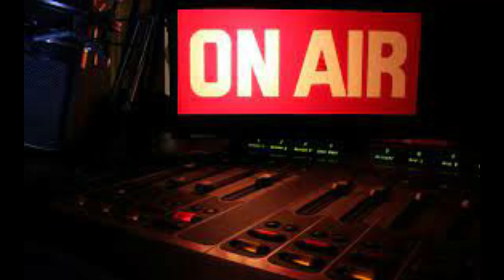Dances With Wolves actor Nathan Lee Chasing His Horse arrested in Nevada sex abuse case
LAS VEGAS (KLAS) — Actor Nathan Chasing Horse has been taken into custody on allegations that he ran a cult and sexually assaulted girls.

The “Dances with Wolves” actor is accused of targeting indigenous girls who were in need, claiming that spirits wanted them to have sex with him, and promising them they’d be part of “The Circle,” the 8 News Now Investigators have learned.